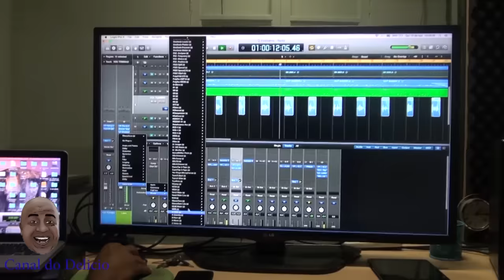Retrospectiva 2019 do canal do Delicio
pegadinhas do canal do Delicio 2019

Seguinte galera, eu quero te fazer uma pergunta rapidinho, você tá afim de ganhar uma boa renda extra sem nem se quer sair de casa?

Eu não sei se você já ouviu falar em Marketing Digital, mas milhares de pessoas estão mudando a vida delas através disso.

Inclusive o meu amigo LEONARDO Silva, pra vocês ter noção, ele fez 1000 reais em uma semana trabalhando apenas pela internet sem nem sair do sofá.

E pra te ajudar, ele criou um eBook gratuito, na qual ele conta como ele fez pra ter esses resultados. Se interessou?

Baixe o ebook dele gratuitamente, mas corre, porque as vagas são limitadas, então clica no link que está ai na descrição e acesse o Ebook, beleza?